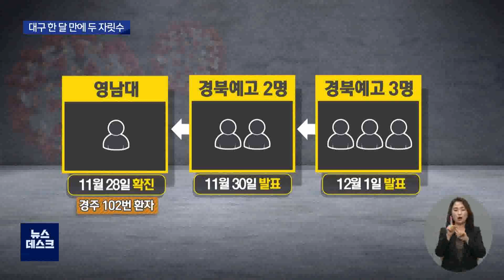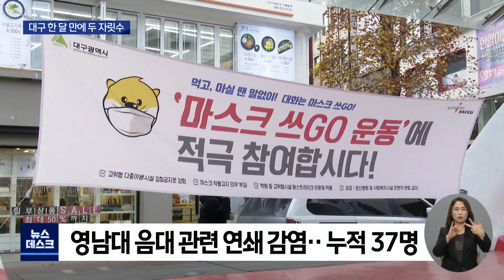[대구MBC뉴스] 대구 환자 한달만에 두 자릿수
내용: 대구 환자 한달만에 두 자릿수 - 권윤수 기자